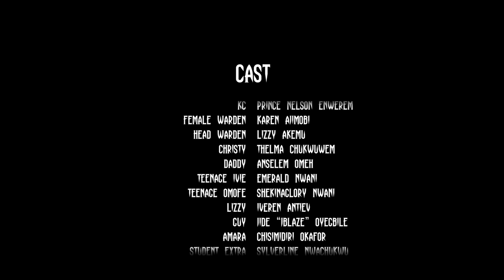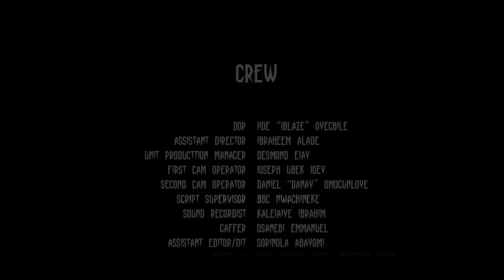UNREPENTANT (FULL NIGERIAN MOVIE) - EGO NWOSU, PRINCE ENWEREM, CHINONSO ARUBAYI 2024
A sibling rivalry story that brews from intense selfless love between Ivie and Omoefe to bitter sour relationship. How far could you go for family? At what expense? Let’s find out where it all went wrong between these two sisters.